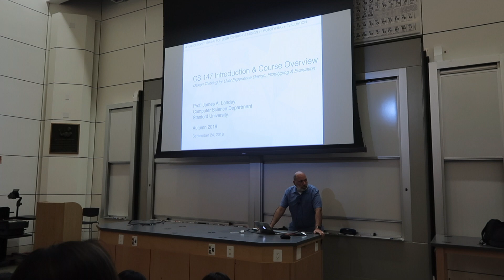FIRST DAY OF SENIOR YEAR AT STANFORD | Computer Science Major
Senior year baby! Buckle up.